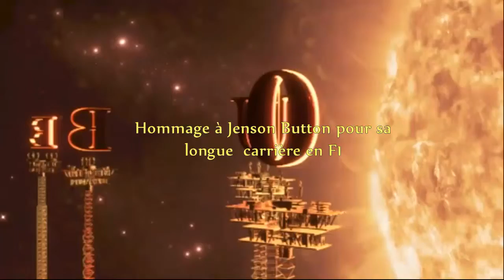Jenson Button en photos 17 saisons en F1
Hommage à mon pilote de F1 préféré de 2000 à 2016, champion du monde en 2009 et vice-champion en 2011 et troisième en 2004 ses trois meilleurs saisons en F1. Ce week-end sera son dernier départ à un GP, le grand-prix  d'Abu Dhabi 2016.